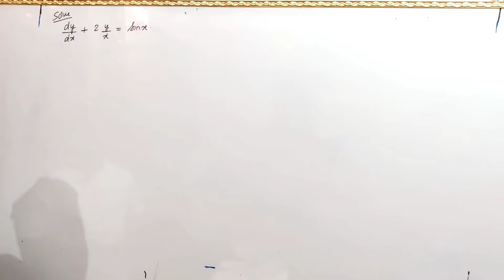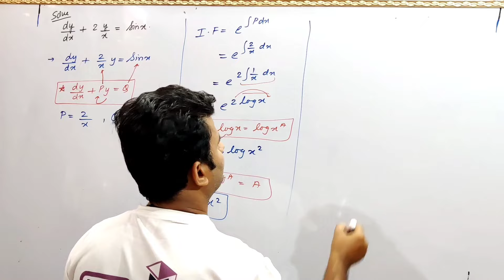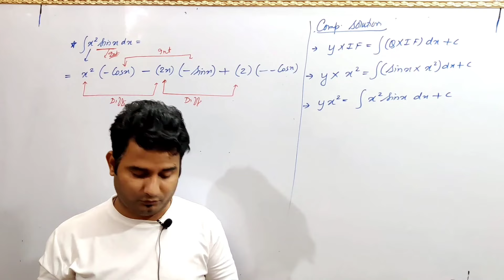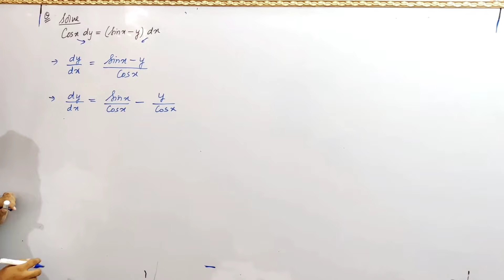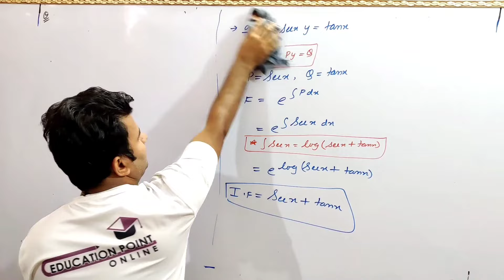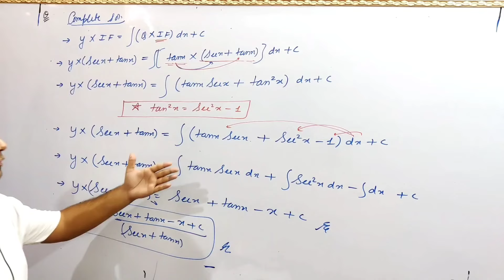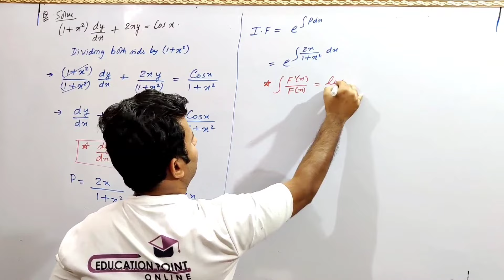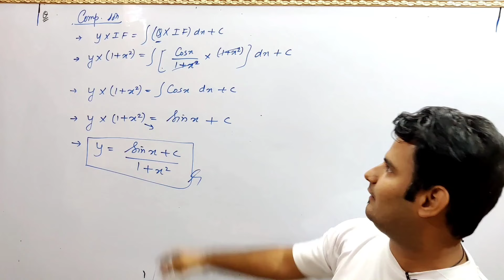Lec 4 | Linear Differential Equation | Ordinary Differential Equation | Mathematics 2 (M-2) PTU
Lec 4 | Linear Differential Equation | Ordinary Differential Equation | Mathematics 2 (M-2) PTU Punjab